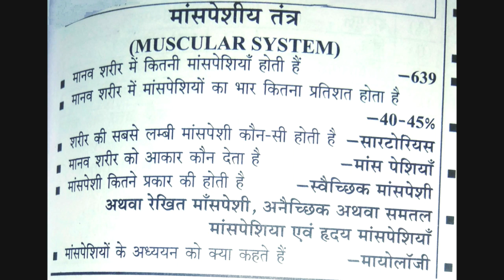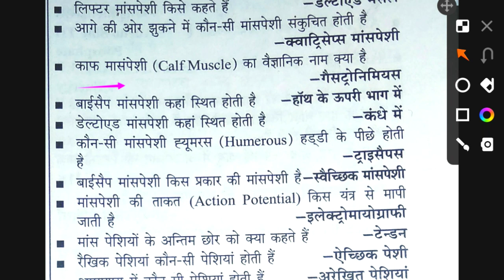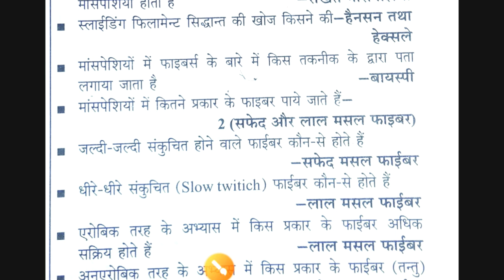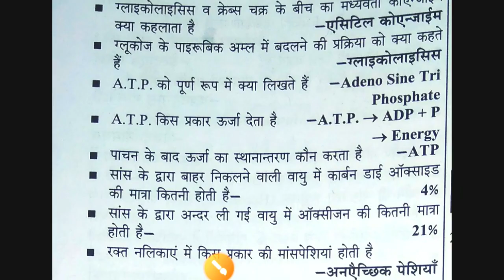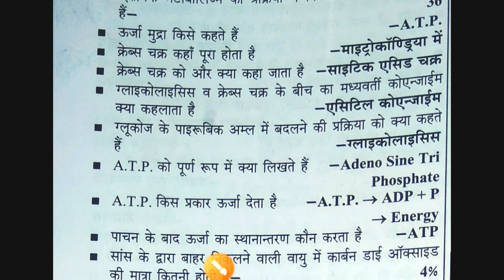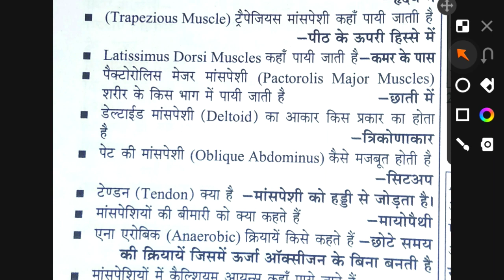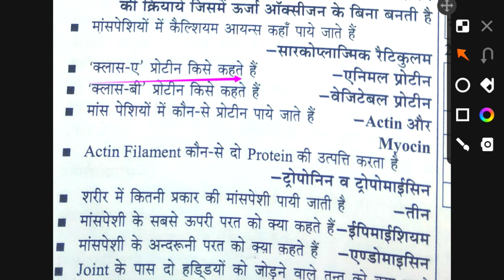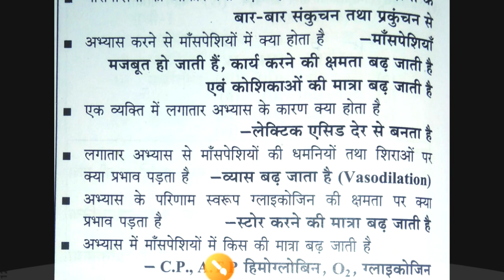Muscles location & functions/हमारे शरीर में कौन सी मांसपेशी कहां पाई जाती है और क्या कार्य करती है?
Hi